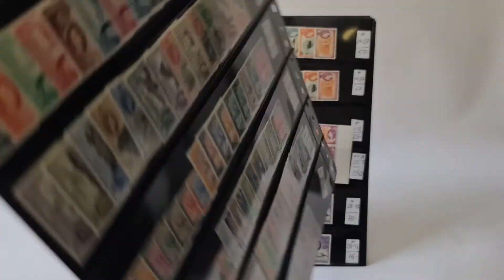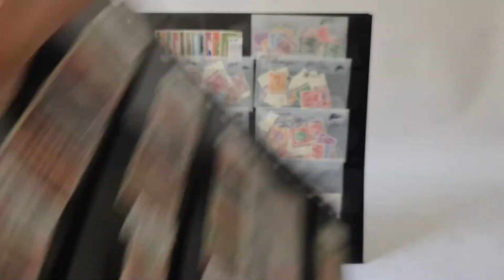Lot 1311 | Auction 23016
Auction 23016 | The 'Lionheart' Collection of Great Britain and British Empire- Part XVI | Lot 1311